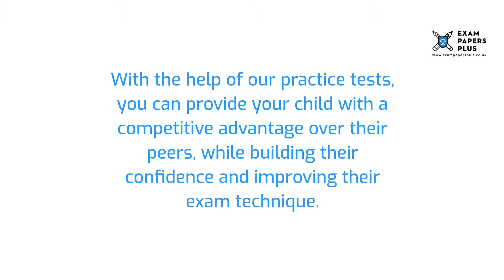Durston House School 7 Plus (7+) Entrance Exam Information - Year 3 Entry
to learn more about the Durston House School 7 Plus (7+) Entrance Exam Process. Topics covered include

✔️7 Plus (7+) Exam Information for Durston House School
✔️Open Events for Durston House School 7 Plus (7+) Entry
✔️Durston House School 7 Plus (7+) Admissions Info
✔️Durston House School 7 Plus (7+) Exam Format
✔️How to Prepare for the Durston House School 7 Plus (7+) Exam
✔️Durston House School 7 Plus (7+) Exam Practice Test Recommendations

6+ (6 Plus) Exam Practice Papers
7+ (7 Plus) Exam Practice Papers
8+ (8 Plus) Exam Practice Papers
9+ (9 Plus) Exam Practice Papers
10+ (10 Plus) Exam Practice Papers
11+ (11 plus) Exam Practice Papers
12+ (12 plus) Exam Practice Papers
13+ (13 Plus) Exam Practice Papers
16+ (16 Plus) Exam Practice Papers

We also offer:

📝Mark Schemes
📝Mock Exams
📝Courses
📝Tuition
📝Masterclasses